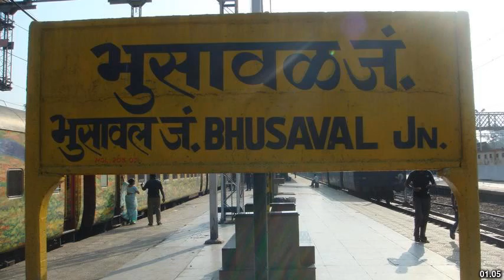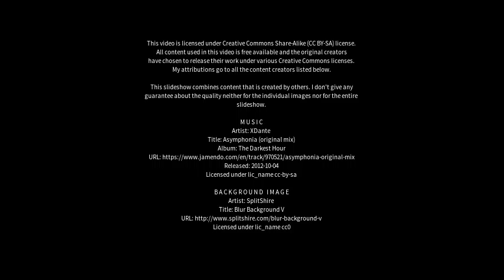Best places to visit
Best places to visit - Varangaon (India) Best places to visit - Slideshows from all over the world - City trips, nature pictures, etc.